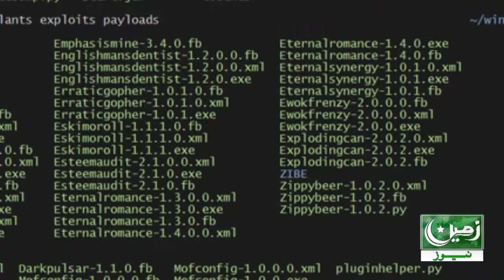شہر میں نوسرباز گروہ سرگرم